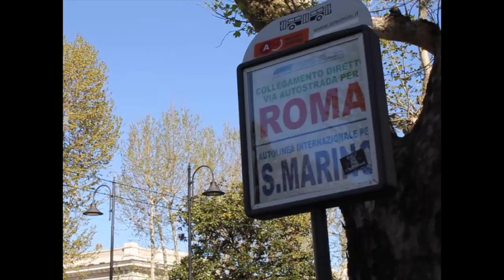Livlive Shanghai: Spring Break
YO GUYS!! I know this is my longest video yet, but I hope you all watch it to the end and love it.

Still got time by Zayn ft. Partynextdoor
Run Up by Major Lazer
Middle by DJ Snake
Goodbye by Russ